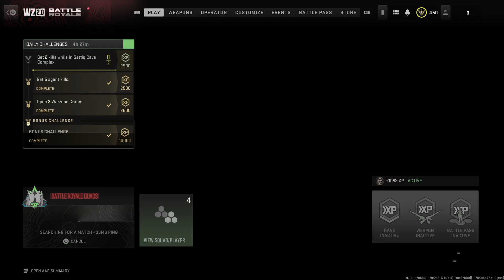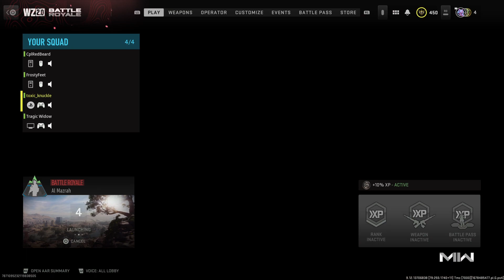Court silent Assassin